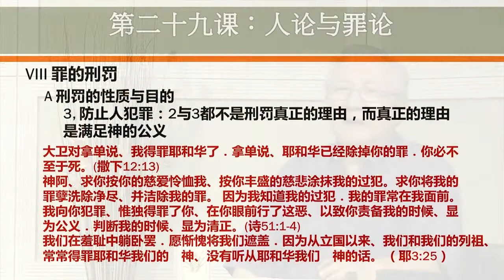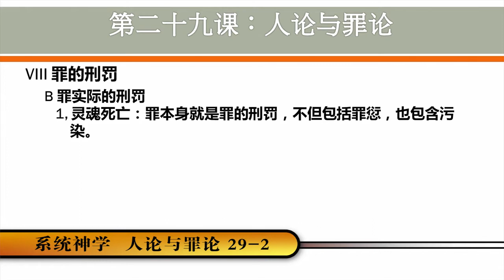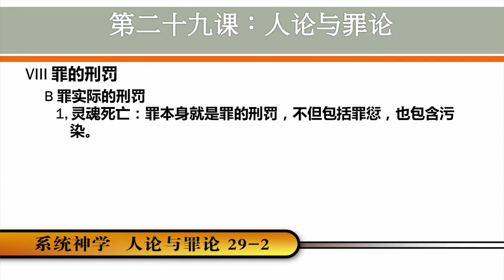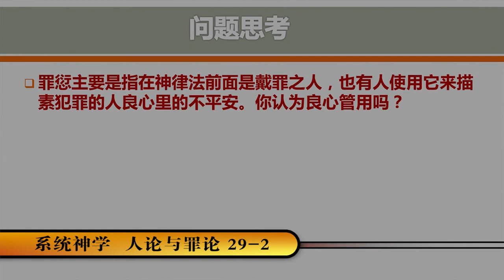普世豐盛 神學課程 系統神學 第29課 2 羅錦參牧師